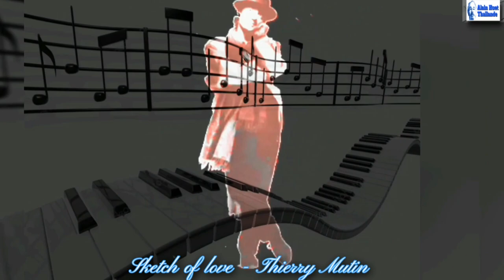Sketch of love - Thierry Mutin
Clip vidéo Sketch of love Thierry Mutin